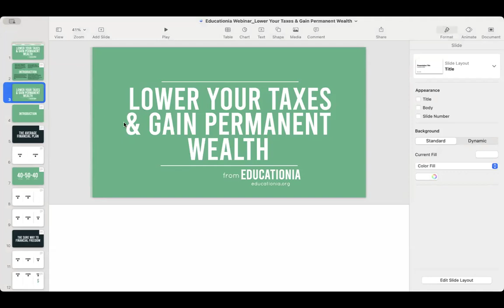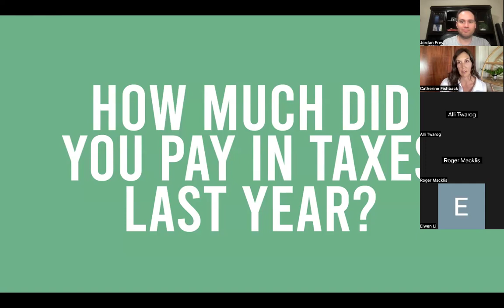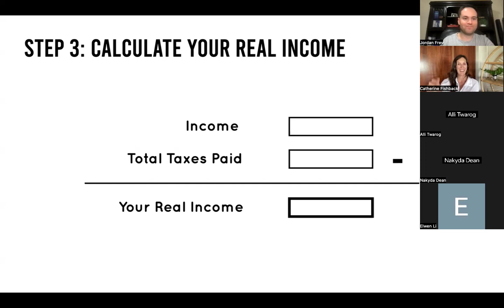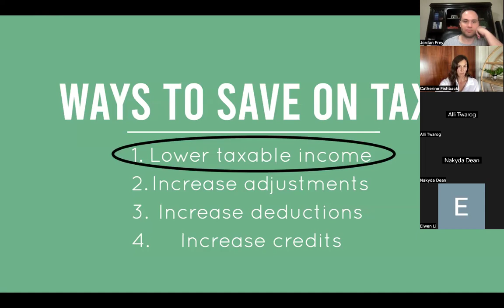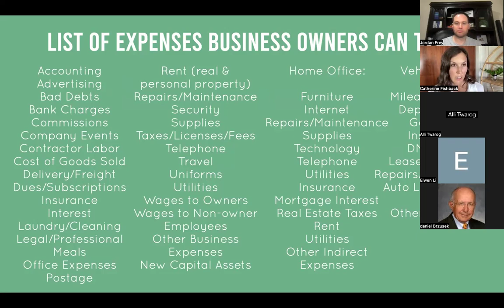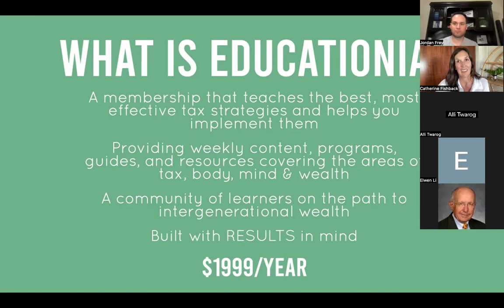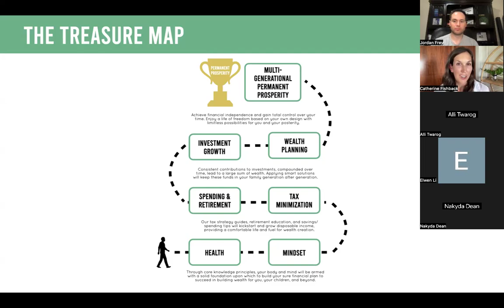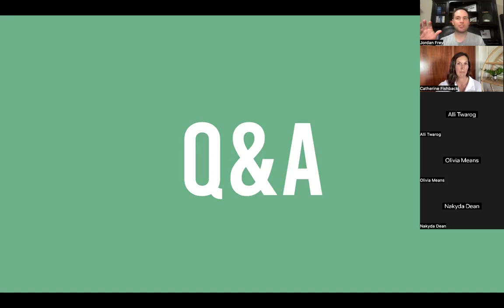PPS + Educationia: Lower Your Taxes & Gain Permanent Wealth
Let’s be honest. Most physicians pay obscene amounts in tax. Catherine Fishback of Educationia is working to change that and you’re not gonna want to miss out as she shares her company’s #1 tax strategy that consistently saves high-income earners $10,000+ every single year.